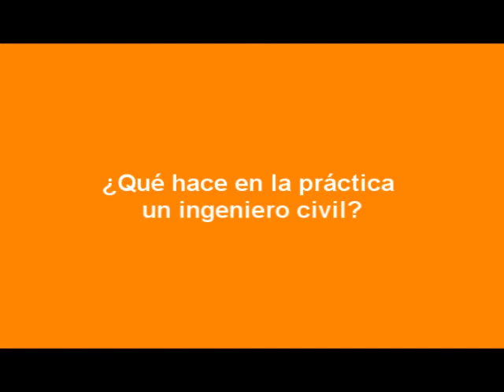INGENIERIA CIVIL 1RA PARTE - ESPECIAL DE CARRERAS PRE UNIVERSIA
¿Qué hace en la práctica un ingeniero civil?
Nos comenta:
Ing. Gladys Villa García, Coordinadora del Laboratorio de Estructuras Antisísmicas de la Pontificia Universidad Católica del Perú (PUCP).

Mayo 2010